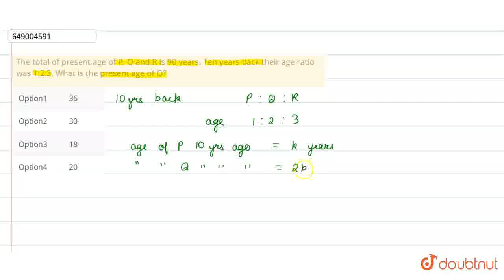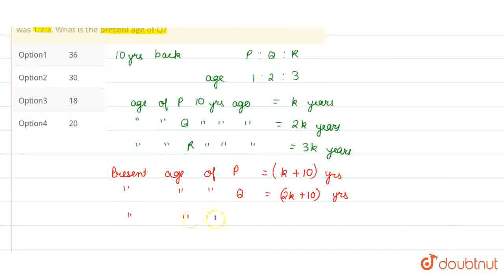The total of present age of P, Q and R is 90 years. Ten years back their age ratio was 1:2:3. Wh...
The total of present age of P, Q and R is 90 years. Ten years back their age ratio was 1:2:3. What is the present age of Q?
Class: 12
Subject: REASONING
Chapter: STATE LEVEL NATION TELENT SEARCH EXAMINATION, 2018
Board:IIT JEE

👉 Have Any Query? Ask Us.